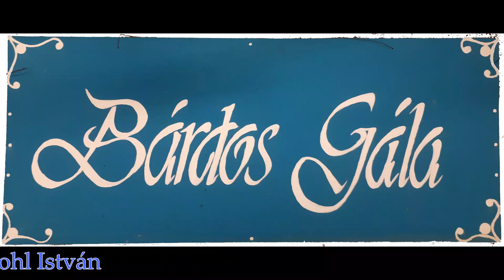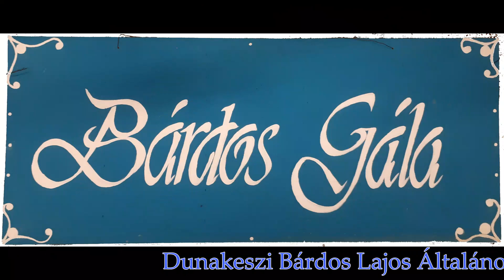Földművesek éneke (német népdal)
Rossa Ernő versével
Előadja a Cantemus Kórus, vezényel Pohl István.

Bárdos Gála 2023
Dunakeszi Bárdos Lajos Általános Iskola
Dunakeszi, VOKE József Attila Művelődési Központ
2023. május 18.